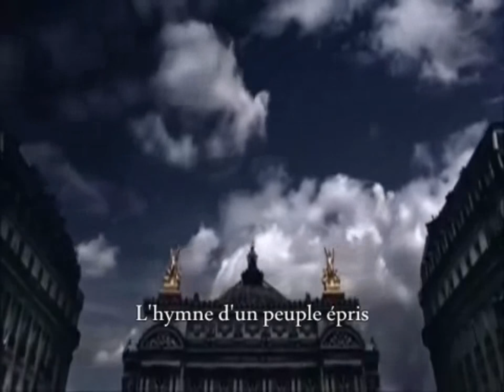SOUS LE CIEL DE PARIS - IVES MONTAND